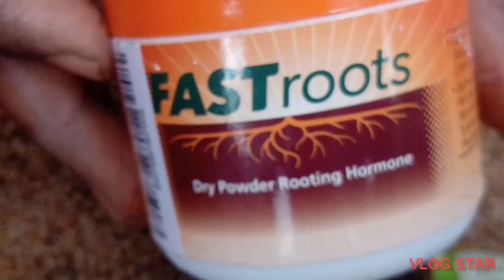simple tricks to propagate Adenium plant|caring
to buy root hormone link here
DIVINE TREE Fastroots Dry Powder Rooting Hormone. Manure